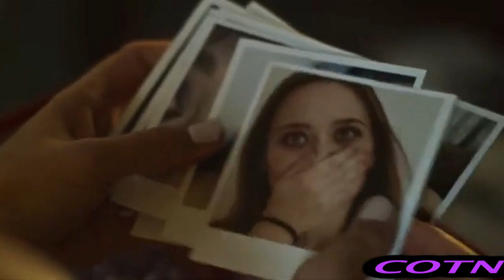Glorious (2022)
Heavy Hitters Hernandez Bros (TripleHBros.)